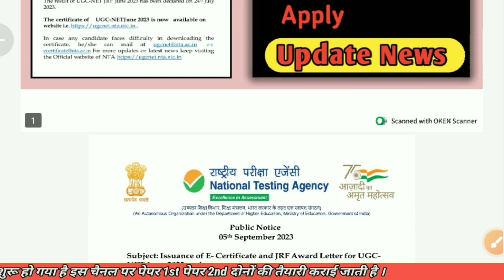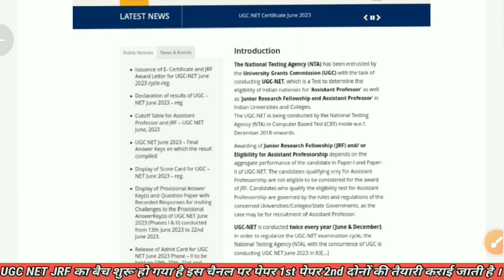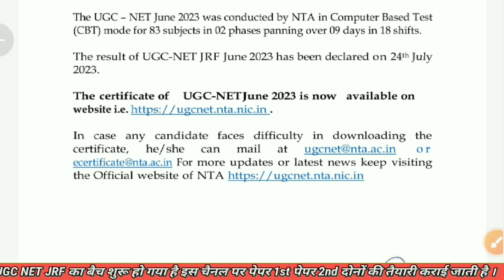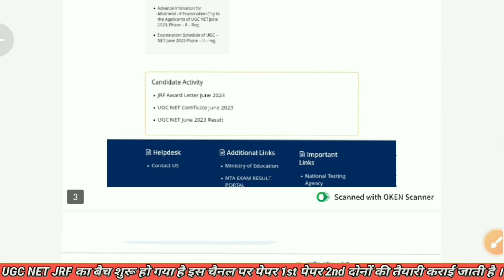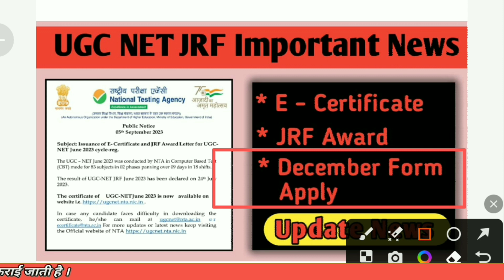UGC NET Update News,E Certificate, JRF Award, December Form apply, update information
UGC NET JRF paper 1st

My Best Bluetooth

New Launch Mobile 5G

If you Want To Crack NTA UGC NET  Exam with Proper Guidance se then This is your Best Place to Learn.

We Provide you Free Study Material, Free PDF,Free Live Classes, Free MCQ'S & Daily MCQ'S Quiz's.

Free Job Alert / Govt Vacancy/Recruitment Notification We provide you through this You Tube Channel, Instagram & Facebook Page. Our Mission To provide Free Education to All Candidates.